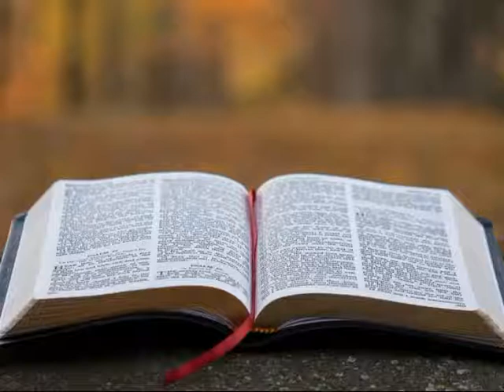VIEWPOINT 5 9 21